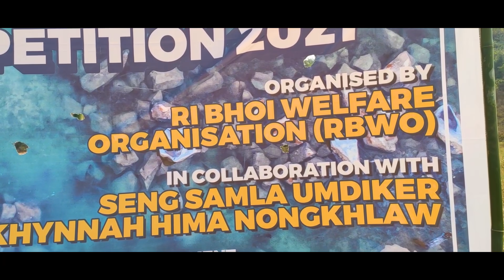Ki Jlawdohtir at 1st Boating Competition organised by RBWO & Live performance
Live Video by Steve
Song Track by DCube